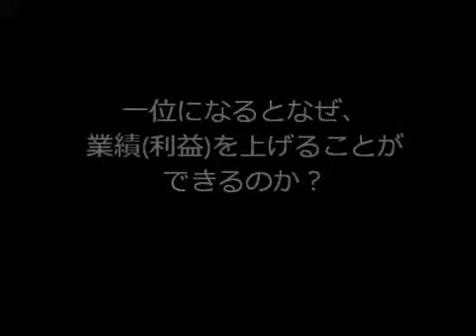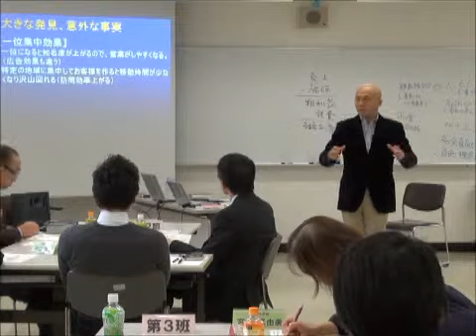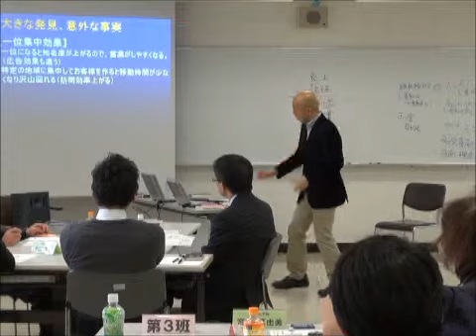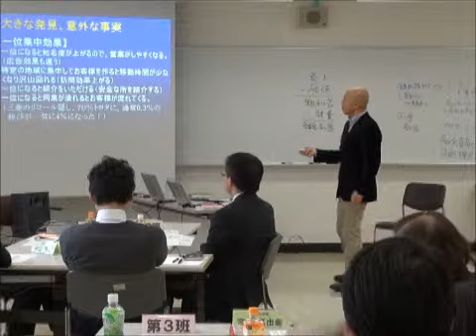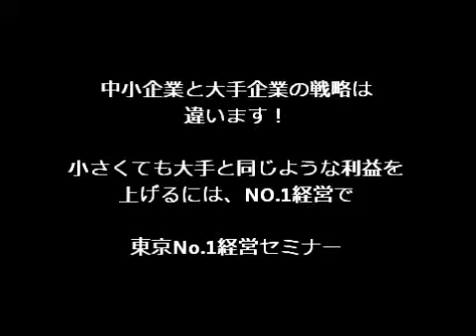経営セミナー 東京 中小企業【一位集中効果とは？】